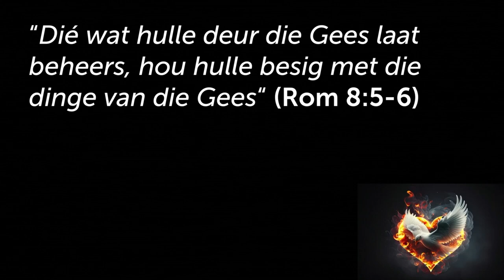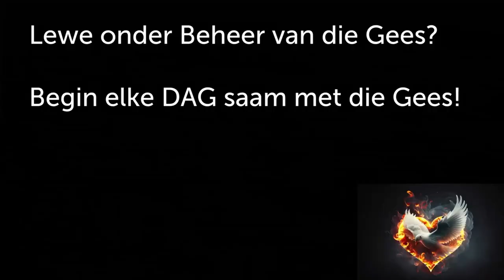Lewe elke dag onder BEHEER van die Heilige Gees